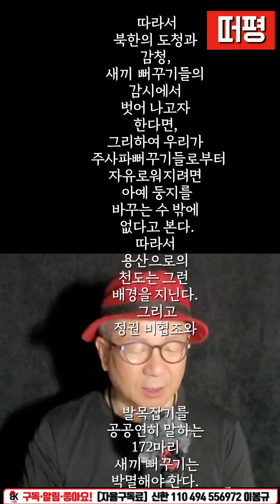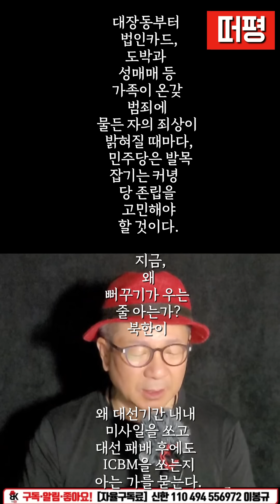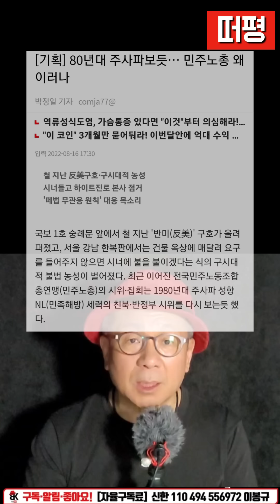뻐꾸기 둥지는 어디에?